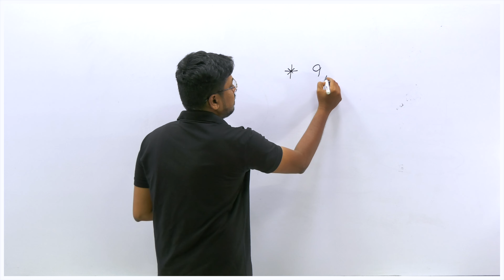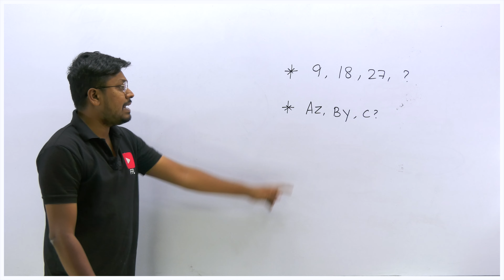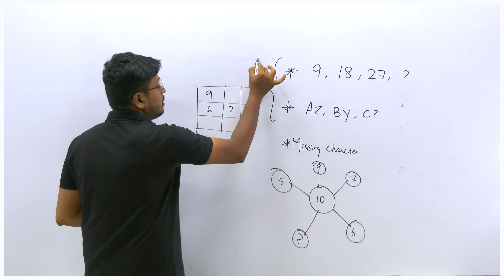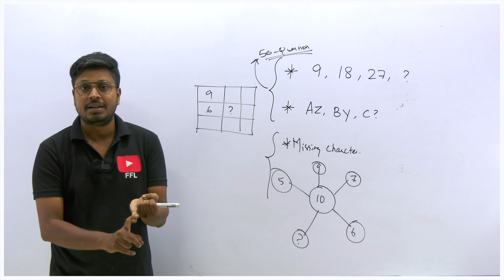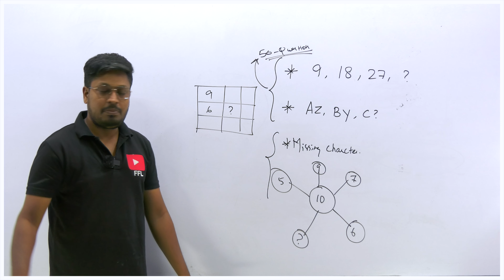Number Series-100 Questions || Full Test With Solutions